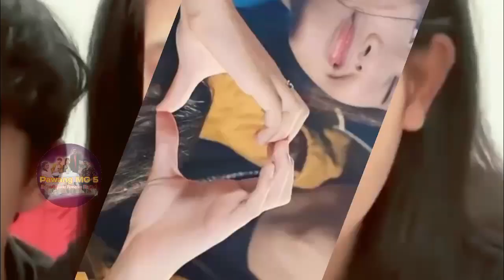Bikin Geger‼️Rakha Ungkapkan Rasa Cintanya Kepada Mala.